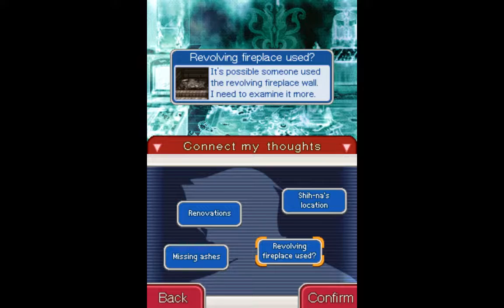Miles Edgeworth Investigations (Blind) part 75: a break in the case!!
Finally!! We're slowly getting somewhere with all these case breakthroughs!!